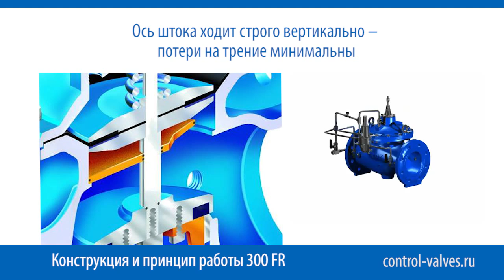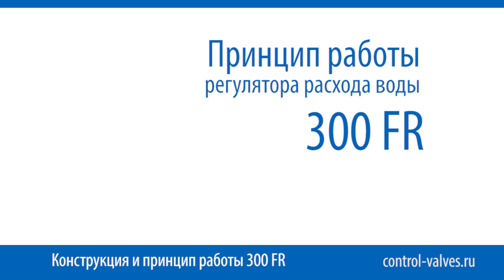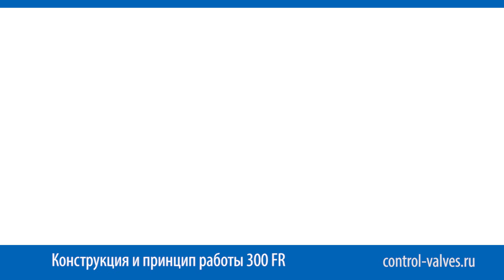300 FR Dorot